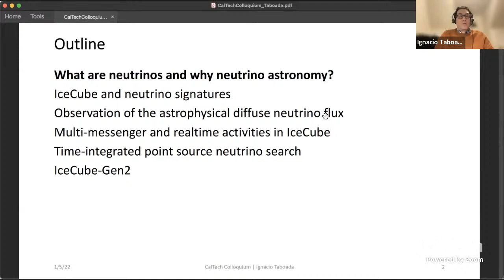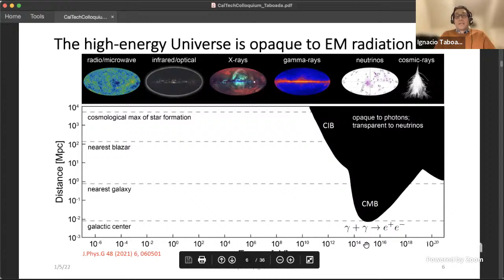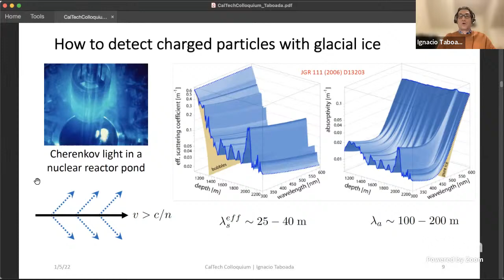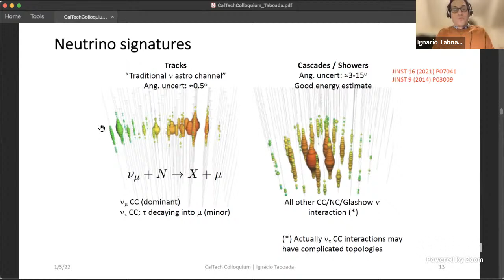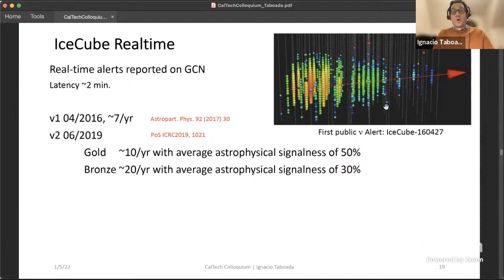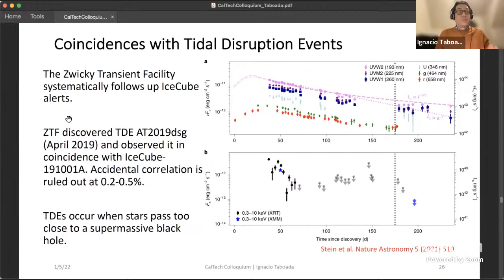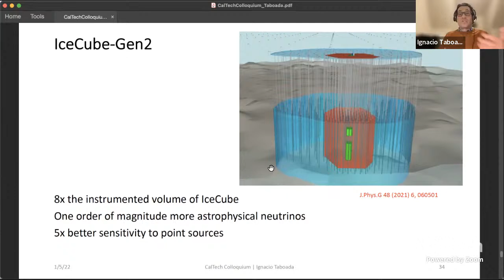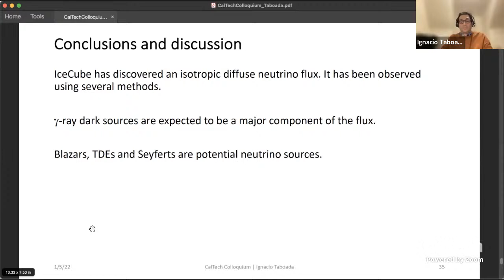High-Energy Neutrino Astrophysics with IceCube - Ignacio Taboada - 01/05/21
Date: 01/05/21
Speaker: Ignacio Taboada, Georgia Institute of Technology
Title: High-Energy Neutrino Astrophysics with IceCube
Abstract :
The IceCube neutrino observatory is the largest neutrino telescope in operation. IceCube has discovered an astrophysical diffuse isotropic flux of neutrinos. The nature of the source class or classes responsible for these neutrinos remains unknown. In this presentation, I will summarize the current status of high-energy (more than TeV) neutrino astrophysics, including the observation of the astrophysical diffuse flux, the search for neutrino source candidates and a summary of the next generation instrument: IceCube-Gen2.